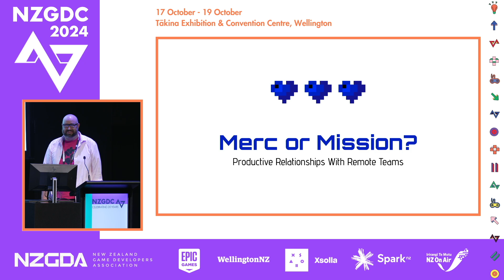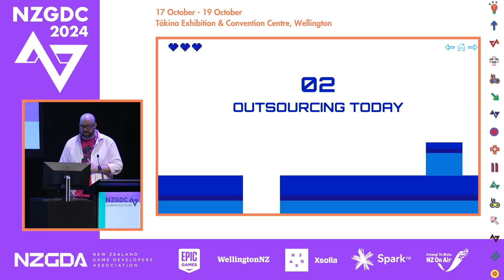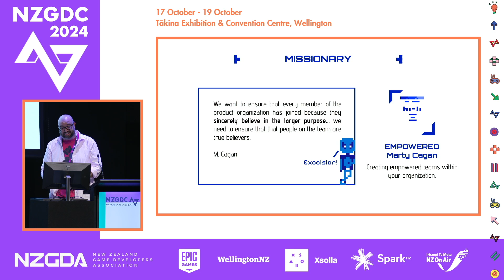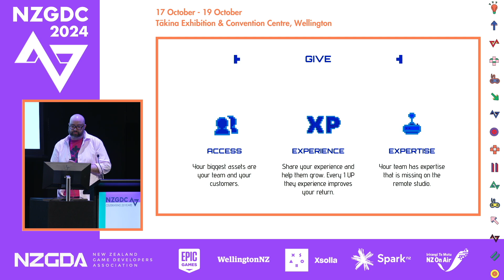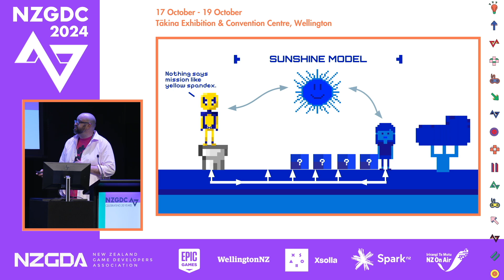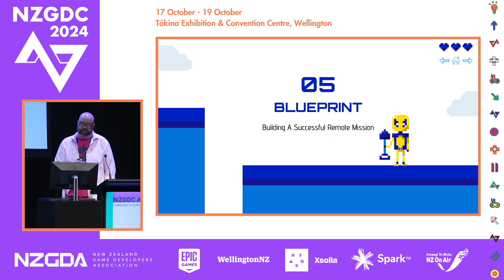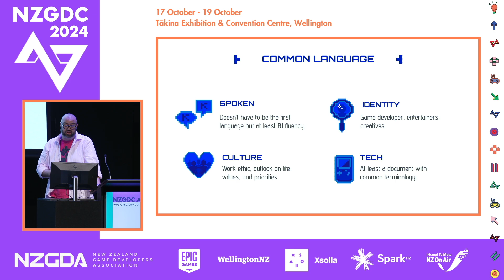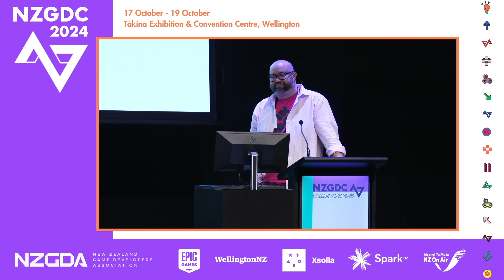Mercs or mission? Productive relationships with remote teams | Gabe Ruiz | NZGDC 2024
Learn how to develop remote studio collaboration with agile methodologies when your evolving studio needs lead you to new shores. In this talk, you'll discover how to cultivate a rich connection with remote studios by prioritizing individuals, interactions, and collaboration.

Drawing from nearly 20 years of experience in leadership and entrepreneurship, the speaker shares their journey of establishing communication roots between PikPok's Medellin and Wellington studios.

Learn how to build productive relationships with remote teams when you need to evolve your relationship from mercenaries to activists ready to support your mission to make games that entertain and delight customers.